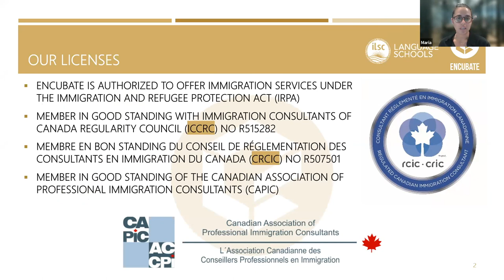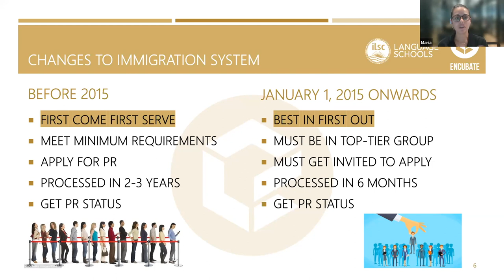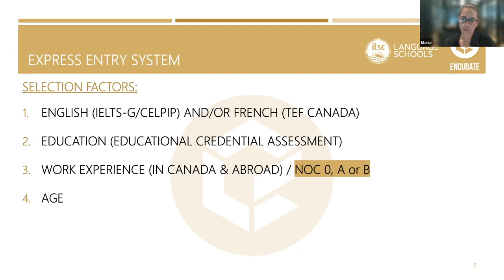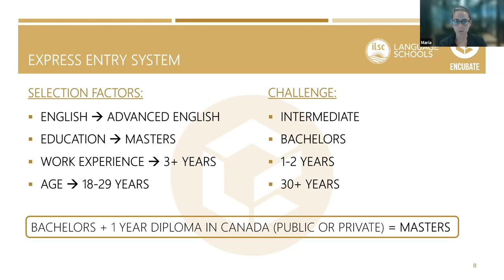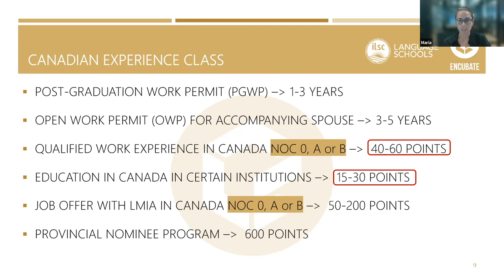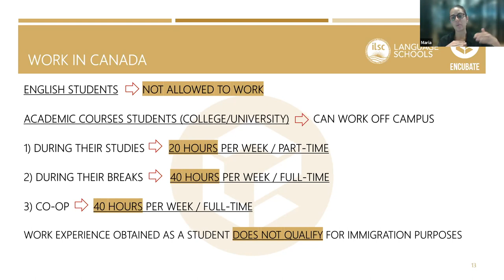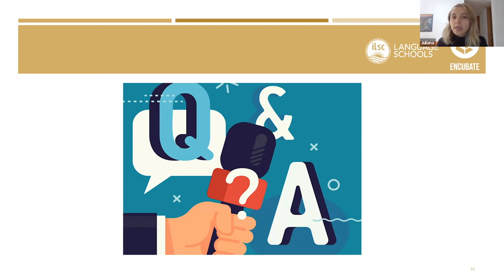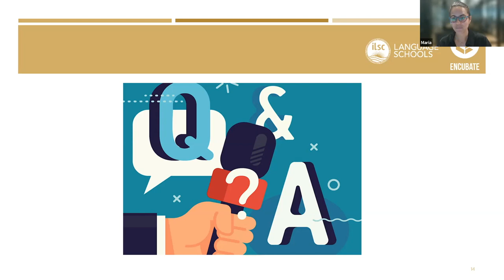Migrar a Canadá con la ayuda de una agencia migratoria ✈️ 🇨🇦 Entrevista a Encubate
Entrevistamos a Maria Garces agente migratorio de ENCUBATE para saber qué alternativas hay para conseguir vivir en Canadá a largo plazo, qué primeros pasos debes dar y cómo lograr tu objetivo ✈️ 🇨🇦 ¡No te la pierdas!